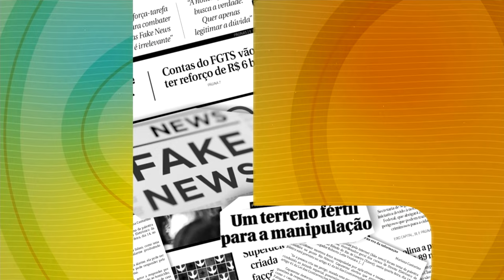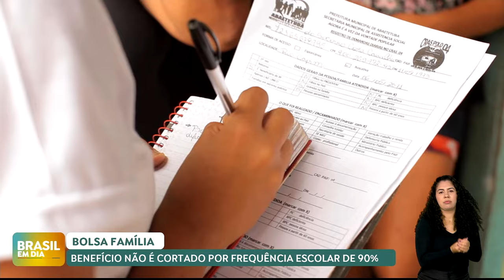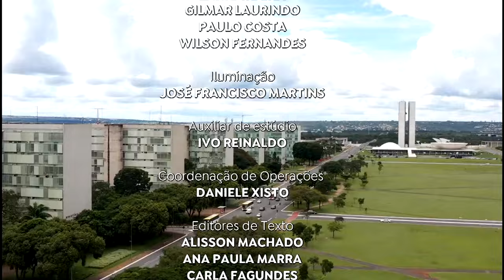BRASIL EM DIA | 10/10/2024